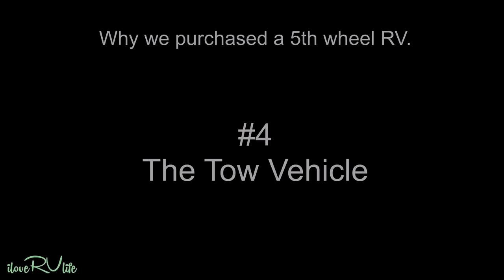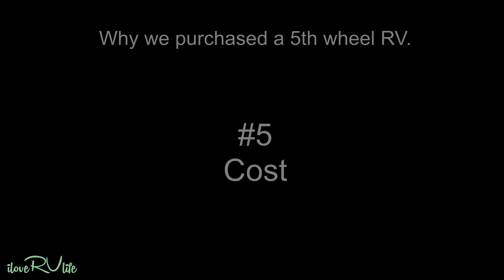Why we purchased a 5th wheel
ilovervlife fifthwheel motorhome There’s so many considerations to be made when purchasing an RV. Do we purchase new or used, motorized, travel trailer or 5th wheel, how long, fit and finish? This list can go on and on. Purchasing an RV should be based on the lifestyle you desire on the road. As we started our RV purchase research, we had a list of items that were important. Regardless of the type of RV, many have similar features from overall length, storage, bathroom size, large bed/no bed, bench or traditional dinette. This list can go on and on, but there were 7 reasons why we purchased a 5th wheel over a similar sized Class A or C RV.